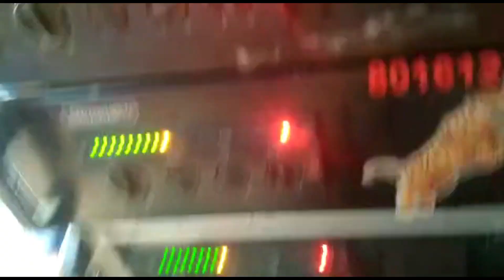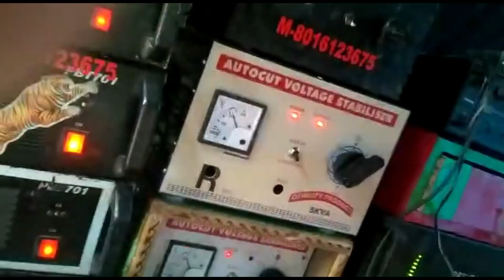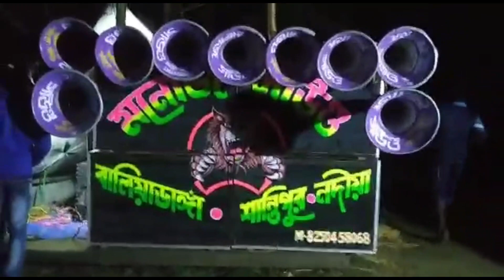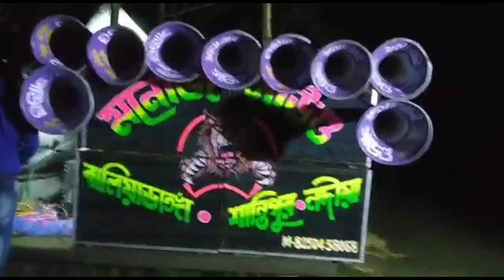Monoj Saund Compitison Dj Khabirer Toiri New bangla Box